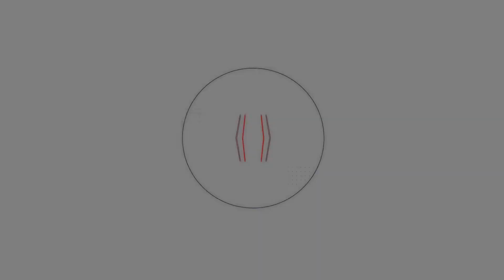EN 1 MINUTO #304 La nueva educación híbrida.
Analiza desde diferentes vertientes el impulso del pasaje: desde los formatos de enseñanza presenciales a los formatos de enseñanza digitales, que en este contexto asumen formas donde se combinan lo sincrónico y lo asincrónico en entornos digitales y que definimos como híbrida.